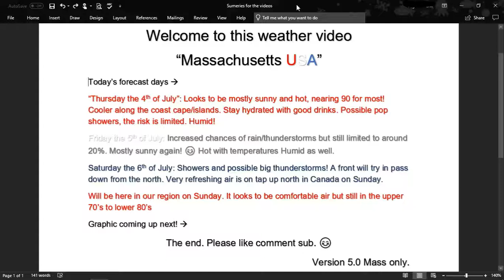Massachusetts weather update. July 4th to the 6th of July 2019.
Hello gang, I hope you all have a great 4th of July and to stay cool in this heat. I am going to do the same. :) Enjoy this video. This take me a lot of time and effort. I am doing it to put experience into doing it.

by Levi Cowan.

Peace guys and girls.

AF.